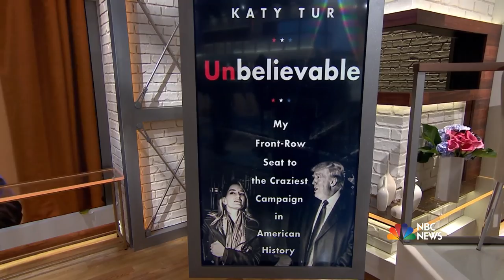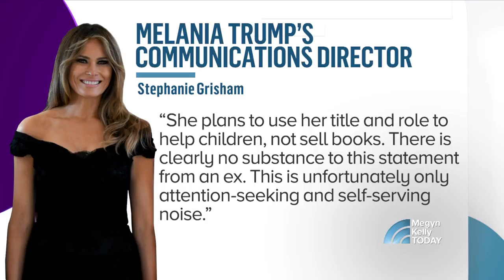Reporter Katy Tur Comments On Melania-Ivana Trump Feud | Megyn Kelly TODAY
On Megyn Kelly TODAY, NBC correspondent Katy Tur comments on first lady Melania Trump’s reaction to Ivana Trump, the president’s first wife, calling herself “first lady” in an interview. She says that Melania’s reaction indicates “long-simmering tensions” and points out her unique position, married to America’s first-ever divorced president.